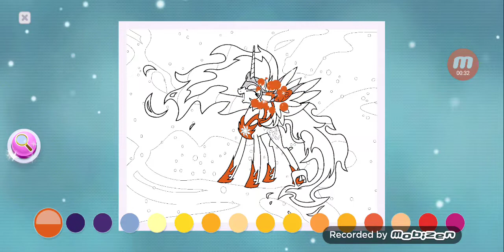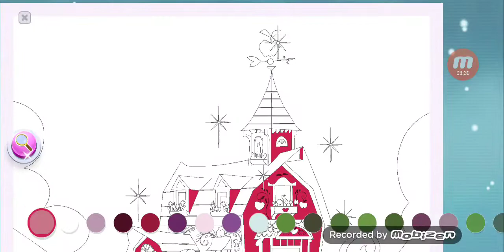Painting DAYBREAKER!!! / MLP: Color by Magic